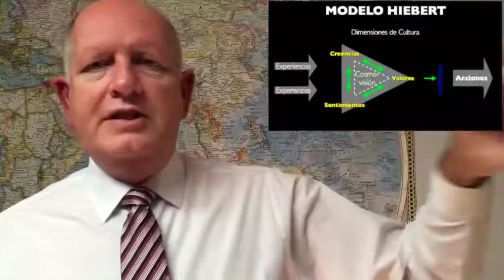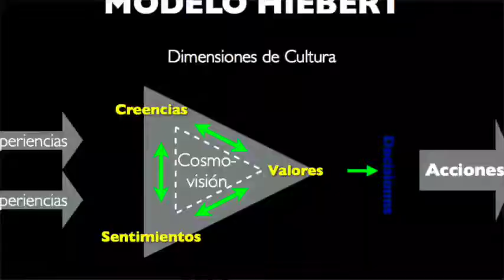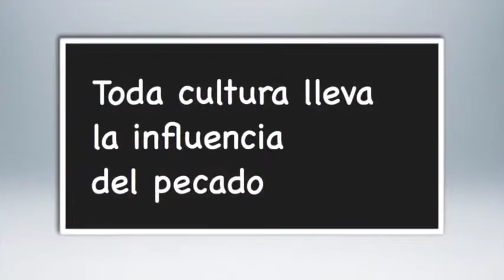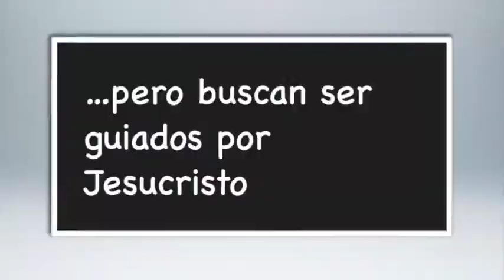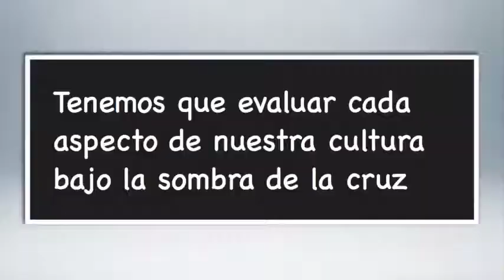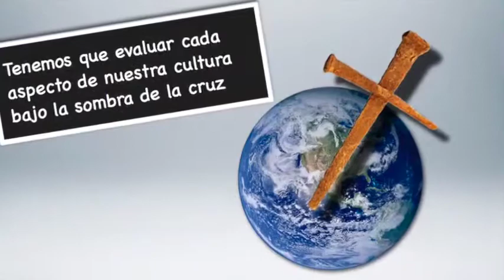CRISTIANISMO Y CULTURA CLASE 2/19 IBIT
El curso es dictado por el profesor Timothy Archer, del IBIT. Los propósitos del curso son 3 : reconocer la influencia que nuestro contexto cultural tiene en la vida de cada persona, examinar y definir el proceso por el cual determinamos nuestras creencias, y aprender a vivir en nuestro mundo como embajadores de la cultura del Reino de los Cielos.